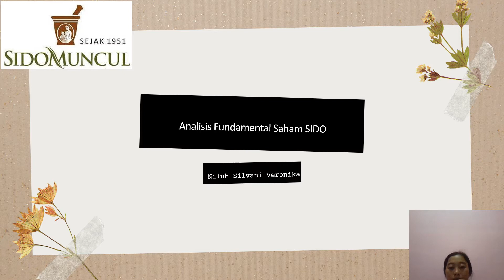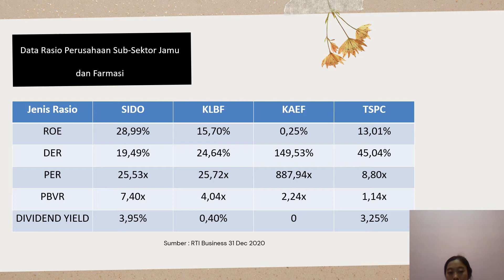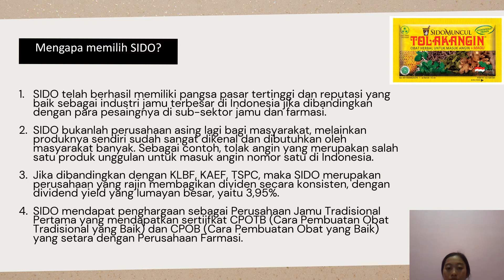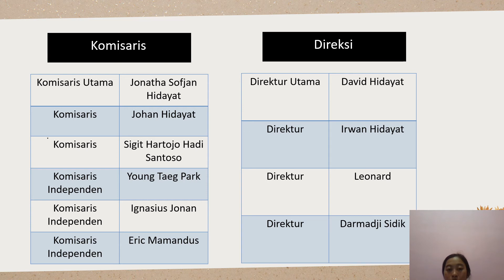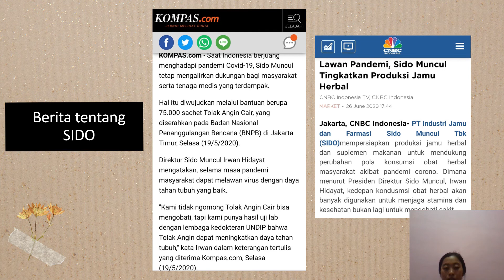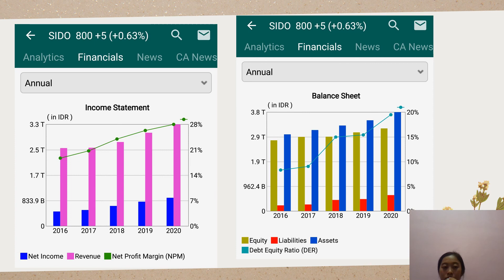Analisis Saham SIDO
Dipresentasikan oleh Niluh Silvani Veronika 30866

PT Industri Jamu dan Farmasi Sido Muncul, Tbk (IDX: SIDO) adalah perusahaan jamu tradisional dan farmasi dengan menggunakan mesin-mesin mutakhir. Berawal pada tahun 1940 di Yogyakarta, dan dikelola oleh Ny. Rahkmat Sulistio, Sido Muncul yang semula berupa industri rumahan ini secara perlahan berkembang menjadi perusahaan besar dan terkenal seperti sekarang ini.

Di tengah persaingan sektor Industri jamu yang semakin ketat, Sido Muncul telah berhasil memiliki market share terluas dan reputasi yang baik sebagai industri jamu terbesar di Indonesia. Keberhasilan yang telah dicapai saat ini tentunya tidak terlepas dari peran dan pelaku pendiri industri ini.

Perusahaan yang kini sudah berhasil masuk Bursa Efek Indonesia sejak Desember 2013 itu dilalui melalui perjalanan yang cukup panjang. Berawal dari keinginan pasangan suami istri Siem Thiam Hie yang lahir pada tanggal 28 Januari 1897 dan wafat 12 April 1976 bersama istrinya Ibu Rakhmat Sulistio yang terlahir pada tanggal 13 Agustus 1897 dengan nama Go Djing Nio dan wafat 14 Februari 1983, memulai usaha pertamanya dengan membuka usaha Melkrey, yaitu usaha pemerahan susu yang besar di Ambarawa.

Pada tahun 1928, terjadi perang Malese yang melanda dunia. Akibat perang ini, usaha Melkrey yang mereka rintis terpaksa gulung tikar dan mengharuskan mereka pindah ke Solo, pada 1930. Tanpa menyerah, pasangan ini kemudian memulai usaha toko roti dengan nama Roti Muncul. Lima tahun kemudian, berbekal kemahiran Ibu Rakhmat Sulistio (Go Djing Nio) dalam mengolah jamu dan rempah-rempah, pasangan ini memutuskan untuk membuka usaha jamu di Yogyakarta.

Tahun 1941, mereka memformulasikan Jamu Tolak Angin yang saat itu menggunakan nama Jamu Tujuh Angin. Ketika perang kolonial Belanda yang kedua pada tahun 1949, mereka mengungsi ke Semarang dan mendirikan usaha jamu dengan nama Sido Muncul, yang artinya "impian yang terwujud". Di Jalan Mlaten Trenggulun No. 104 itulah, usaha jamu rumahan dimulai dengan di bantu oleh tiga orang karyawan.

Pada tahun 1951, keluarga Ny. Rahkmat Sulistioningsih (Go Djing Nio) pindah ke Semarang, dan di sana mereka mendirikan pabrik jamu secara sederhana namun produknya diterima masyarakat secara luas. Karena semakin bersarnya usaha keluarga ini, maka modernisasi pabrik juga merupakan suatu hal yang mendesak.

Pada 1984, PT. Sido Muncul memulai modernisasi pabriknya, dengan merelokasi pabrik sederhananya ke pabrik yang representatrif dengan mesin-mesin modern.

Pada 11 November 2000, PT Sido Muncul kembali meresmikan pabrik baru di Ungaran yang lebih luas dan modern. Peresmian dilakukan oleh Menteri Kesehatan waktu itu, dan pada saat itu pula PT Sido Muncul memperoleh 2 penghargaan sekaligus, yakni Cara Pembuatan Obat Tradisional yang Baik (CPOTB) dan Cara Pembuatan Obat yang Baik (CPOB) setara dengan farmasi, dan sertifikat inilah yang menjadikan PT. SidoMuncul sebagai salah satu pabrik jamu berstandar farmasi. Lokasi pabrik sendiri terdiri dari bangunan pabrik seluas 7 hektare, lahan Agrowisata,1,5 hektare, dan sisanya menjadi kawasan pendukung lingkungan pabrik.

Pada tanggal 10 Februari 2010 telah dilakukan peletakan batu pertama pembangunan pabrik bahan baku herbal seluas 3.000 m2.